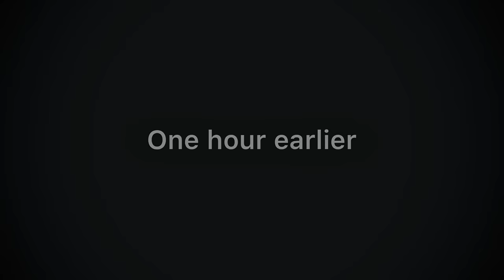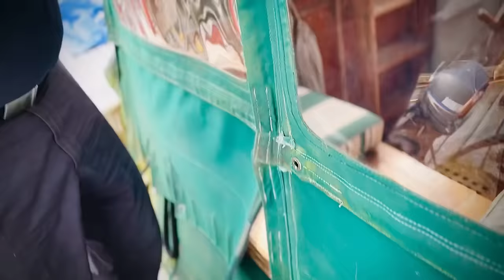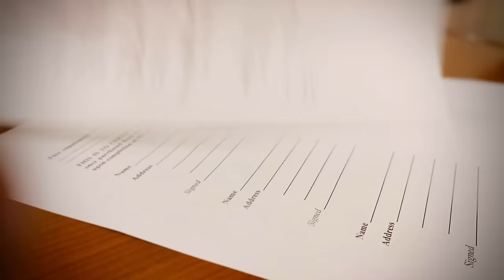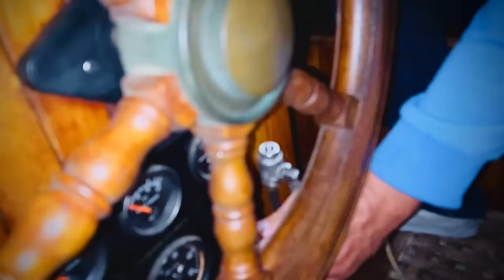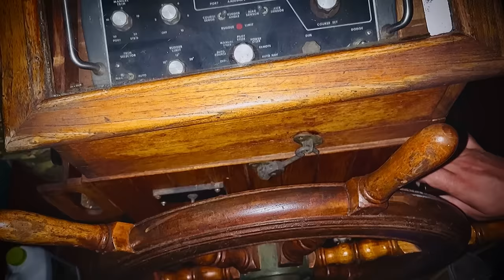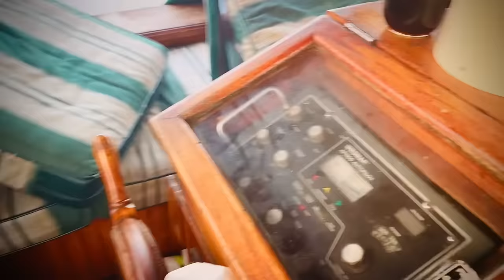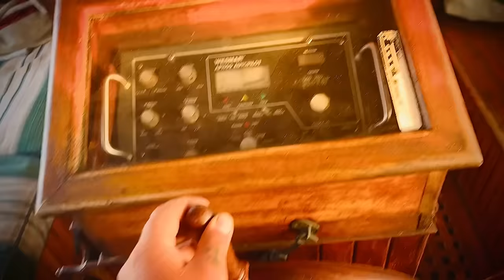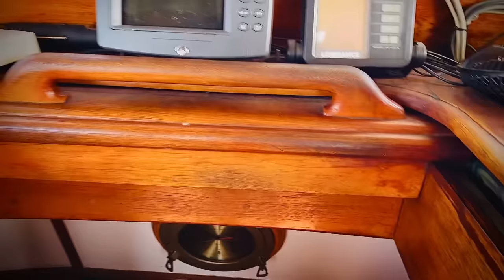Free boat, first sail, engine troubles on the river! Would you take this boat?? Sailor Barry: Ep 1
Well, Simon, Hailly and I got a boat and now we’re doing a major restoration on her! It all starts here! This is the story of the first 24 hours with her and the wild adventure we had getting her to the boat yard for haul out!

Music

Musician: Rook1e

Musician: Rook1e

Musician: Rook1e

Musician: Carl Storm